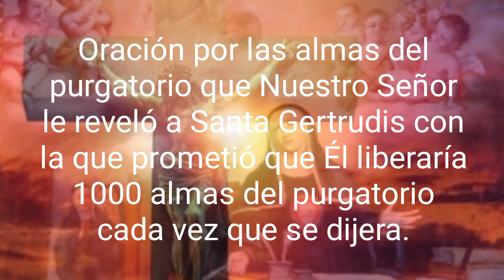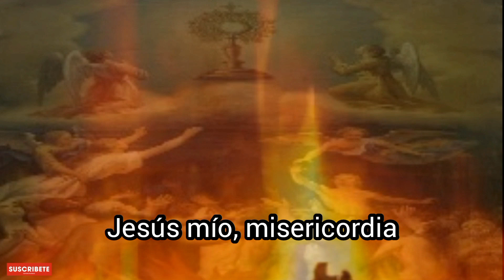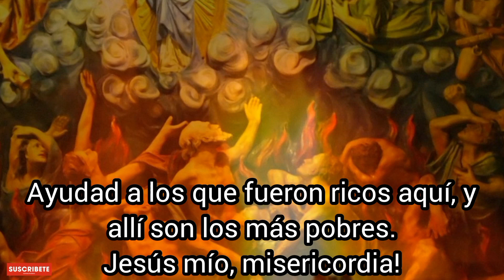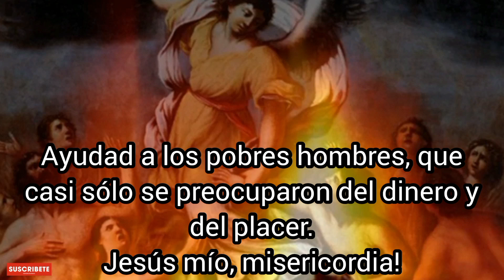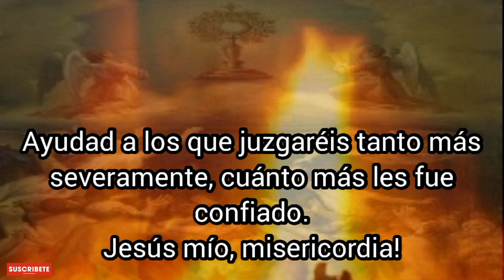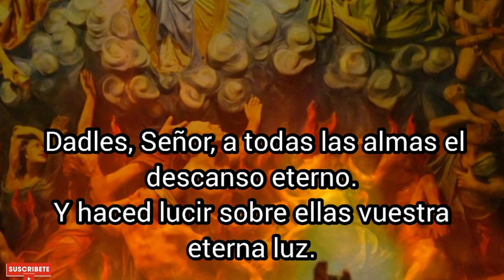Oremos por las Almas del Purgatorio, Lunes 19 de junio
oremos Hoy por todas las almas del purgatorio